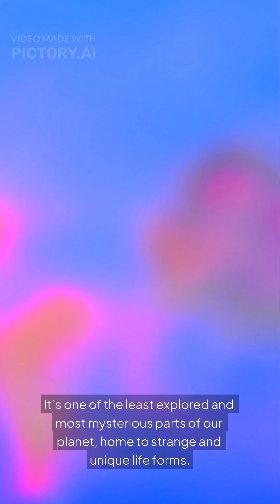Deep Sea Exploration: Uncovering the Ocean's Hidden Wonders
Dive into the mysterious world of the deep sea, where darkness holds countless secrets! Discover unique marine life, cutting-edge exploration technology, and why the deep ocean is vital for our planet.

✔️ Learn what makes the deep sea one of Earth’s last frontiers.
✔️ See how scientists explore extreme underwater environments.
✔️ Understand the threats that these unique habitats face.